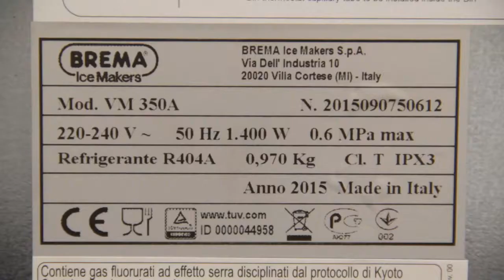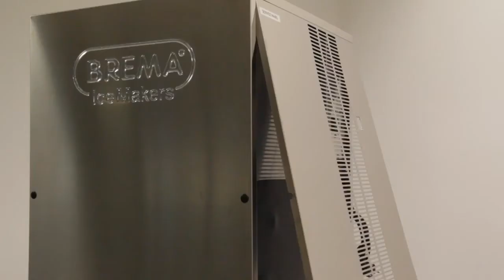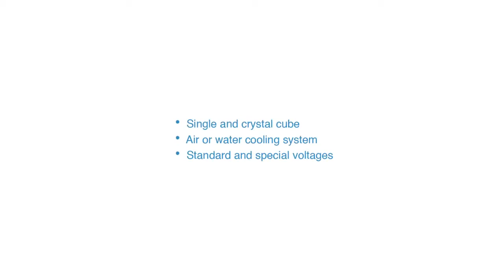BREMA Ice Makers - VM SERIES Installation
Brema Ice Makers - Made In Italy
Like Us To Get More:
▪ Head Office:
9 El Obour Buildings, Salah Salem Rd., Floor 2 Flat 6, Nasr City, Cairo.